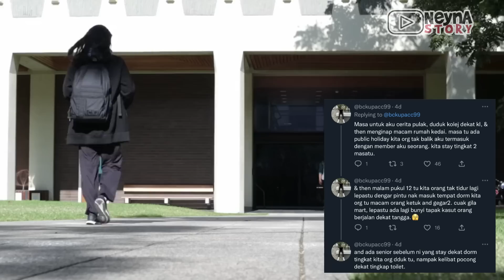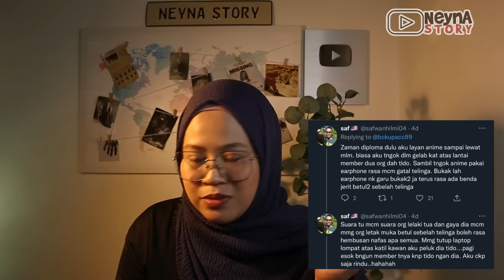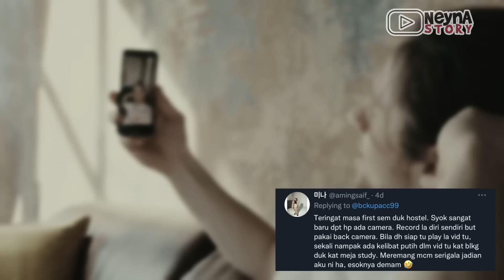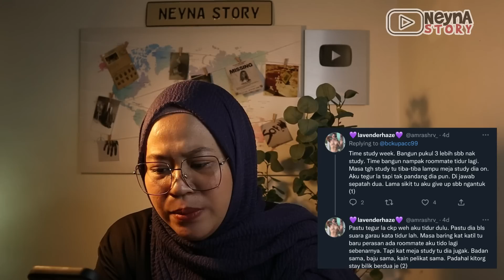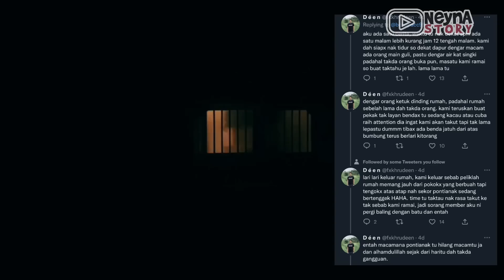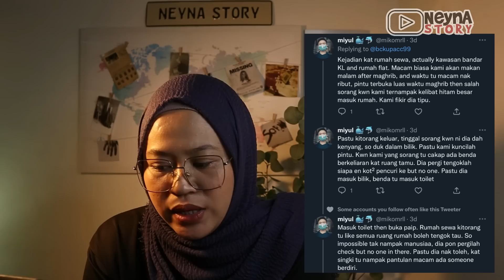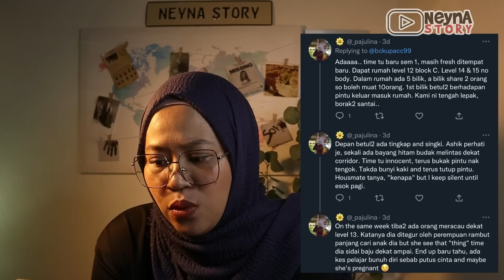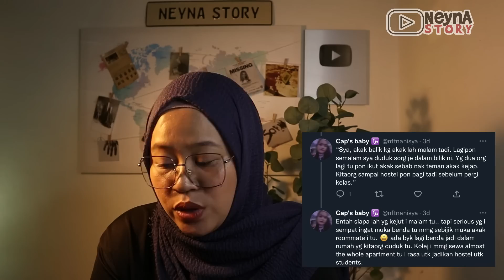SERAM HOSTEL DAN RUMAH SEWA | REACTION